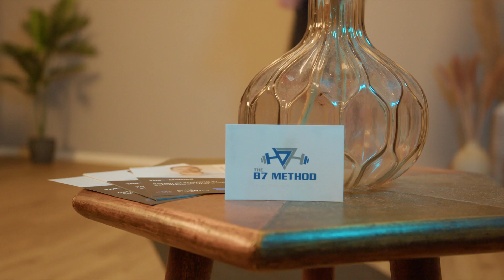TheB7Method I Teaser 2024 I Aptos Film GmbH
Für Adrian Bergmann | TheB7Method hat die Aptos Film GmbH 2024 einen neuen Imagefilm für die Webseite und die sozialen Medien produziert.

Aptos Film GmbH
O'Brien-Straße 2
91126 Schwabach